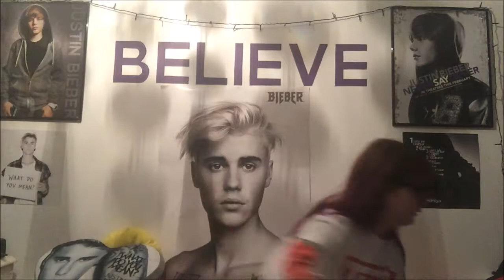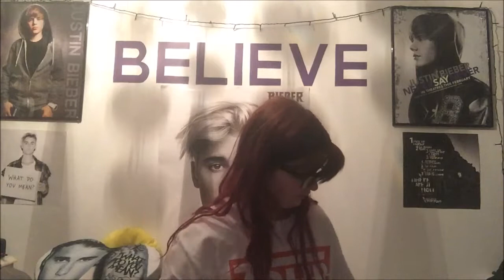Cardiff Haul 13 and 2 things from Merthyr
Sorry I haven't uploaded in over a month, so much stuff has happened which was like hell I have already filmed a video on some stuff that has happened which hopefully will be up within this month.